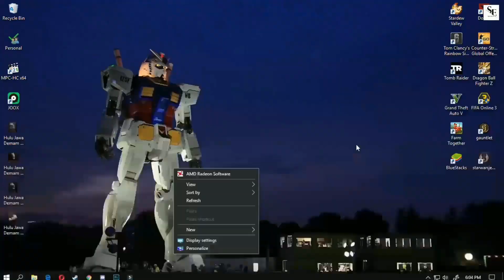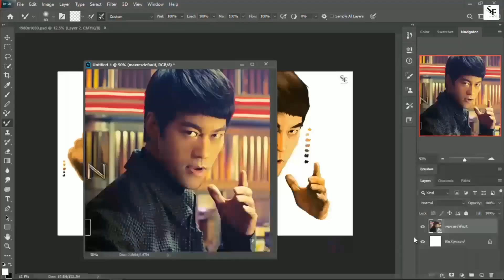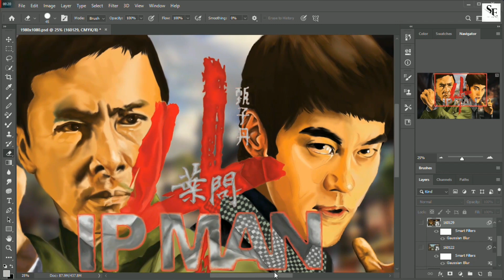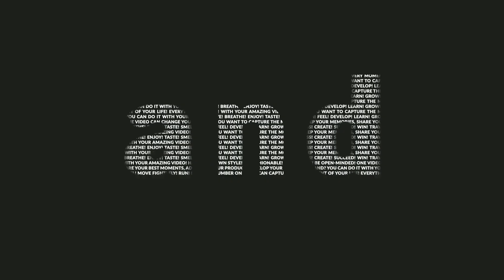Ip Man 4: The Finale | Digital Painting